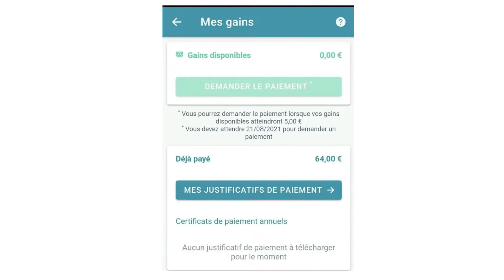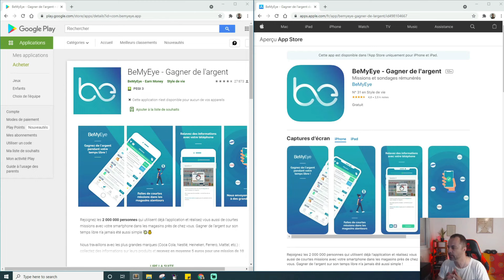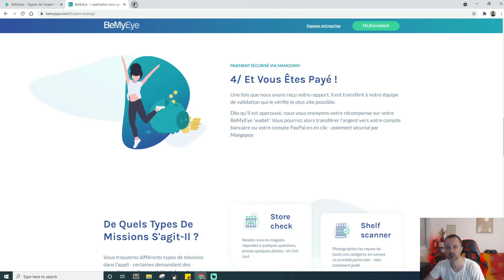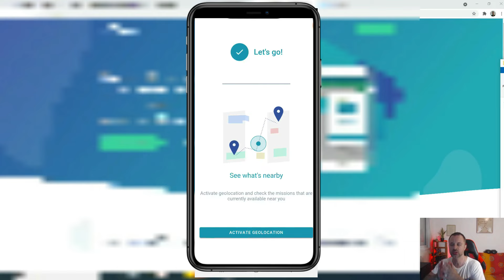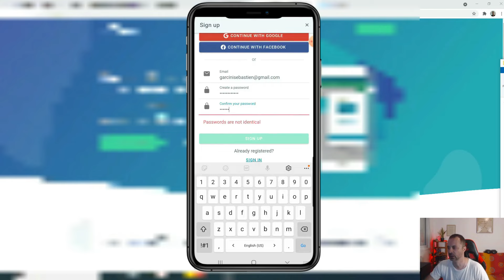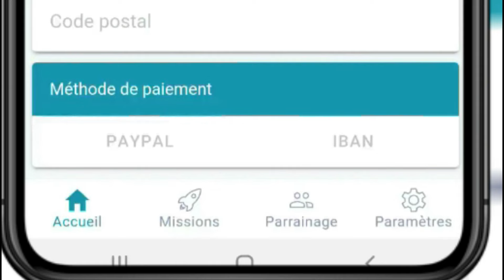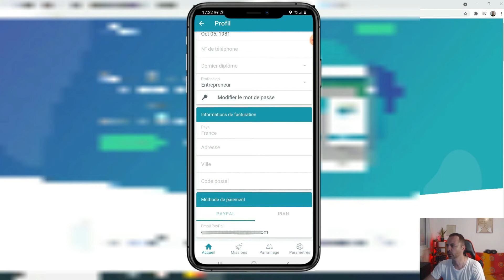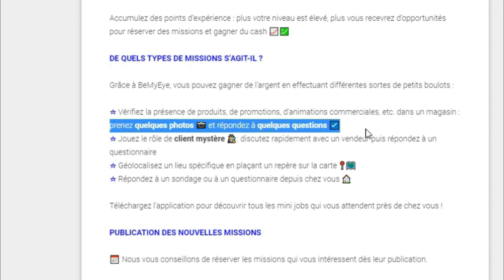30€ en 1H Gagner de l'Argent Paypal avec son TÉLÉPHONE ( Argent Paypal Facile )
Découvre Comment Gagner de l'Argent Paypal avec son TÉLÉPHONE, 30 - 40€ en 1H avec une simple Application.
↓ ↓ ↓ PLUS D'INFOS EN CLIQUANT SUR PLUS ↓ ↓ ↓

Code Invitation 👉 38ypzq6

🎁Clique ici pour créer un compte Gratuit sur systeme.io

▬▬ ⬇️ REJOINS LE MOUVEMENT ⬇️ ▬▬

▬ 💰 LIVRES AUDIO GRATUITS* POUR TA REUSSITE ▬

Travaillez moins, gagnez plus et vivez mieux

Réfléchissez et devenez riche

L'effet cumulé - Choisissez de décupler votre réussite

*Gratuit pendant 30 jours, avec un titre au choix offert.

▬▬ ⬇️ REJOINS LE MOUVEMENT ⬇️ ▬▬

Souhaite tu gagner de l'argent sur internet  avec ton téléphone en 2023 ?

Bonne nouvelle puisque dans cette vidéo, nous allons voir une méthode très simple et puissante qui fonctionnent super bien pour gagner de l'argent Paypal facilement et à domicile !
Et tout ce qu'il te faut, c'est une connexion internet et un smartphone.

Tu vas decouvrir une methode simple pour Gagner de l'argent sur internet avec cette application gratuite et efficace.
Donc si tu fais parti de ceux qui cherchent a gagner de l'argent paypal avec son telephone, cette video est pour toi.

Reste bien jusqu'à la fin de cette vidéo puisque je partage avec toi des astuces en OR!
Simples, qui tepermettront de gagner de l'argent facilement sur internet.

▬▬▬▬▬▬ MES OUTILS ▬▬▬▬▬▬

▬▬▬▬▬▬ AVERTISSEMENT ▬▬▬▬▬▬